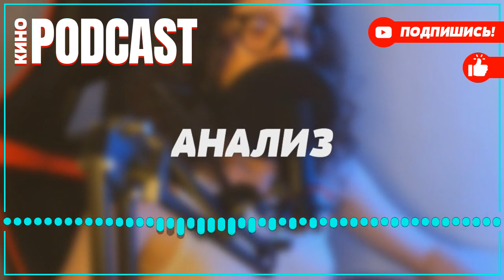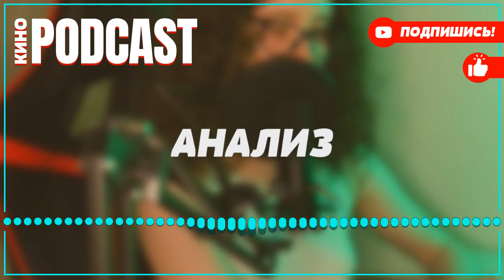podcast: Стой! Не то мама будет гадать | 2 серия - сериальный онлайн-подкаст подряд, обзор